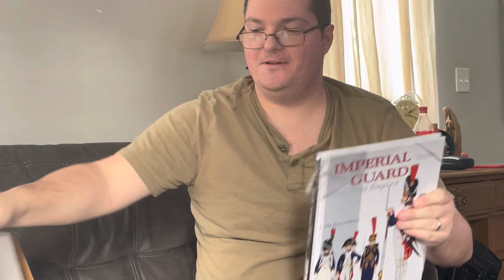Snow!! Vlogmas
Dec 14 and 15 2022

 dec 14 made breakfast and just hanged out at the house
dec 15 it snow for the second time in the season

Facebook Nosyvlogger